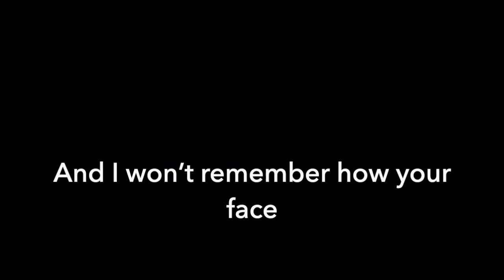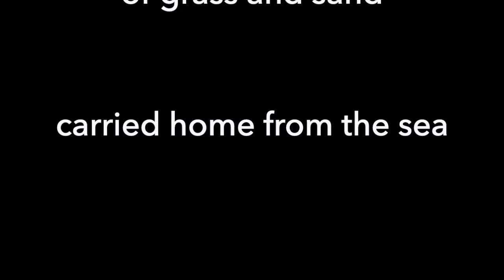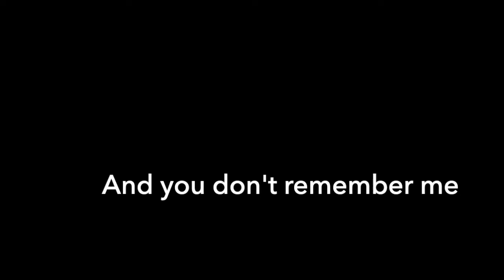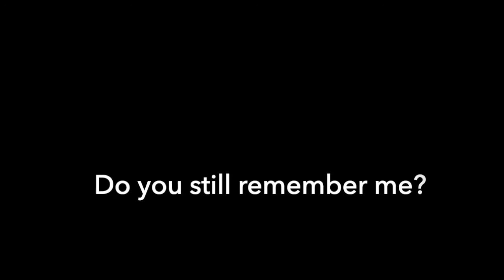Steven Heighton - Don't Remember Me ( Lyric Video)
DON’T REMEMBER ME

No, I don’t remember how we met
When or where or what was said
And I don’t recall just how I fell
And I don’t remember you

And I don’t recall the time or place
We first lay down and made our peace
And I won’t remember how your face
Opened like a sea

And you don’t remember me

All the ways we loved have slipped my mind
Like the letters I forget to send
Souvenirs of grass and sand
Carried home from the sea

And I don’t remember why you left
And the things you felt I’ve had to guess
All these years that I’ve been free
No, I don’t remember you
Do you still remember me?

credits:
from The Devil's Share, released April 24, 2021

Hugh Christopher Brown: piano
Steven Heighton: vocals, guitar
Jason Mercer: bass
Ginger Pharand: backing vocals

The Devil’s Share released April 2021 by Wolfe Island Records/CRS Europe.

Performance footage by Kev Bowers
Video editing by Ginger Pharand